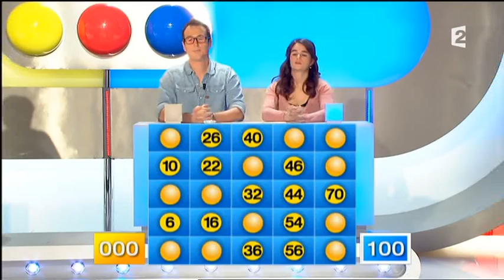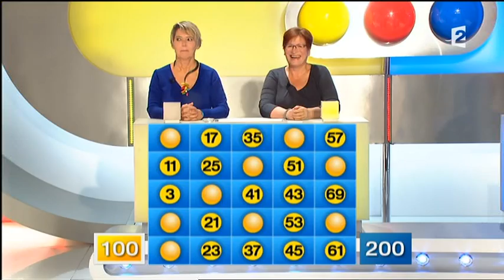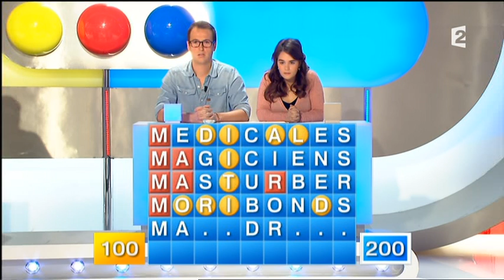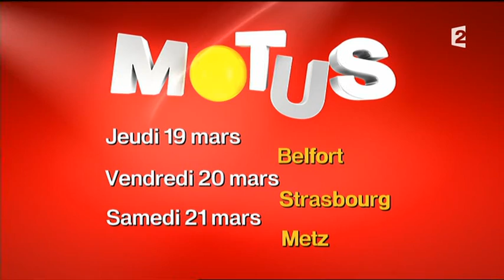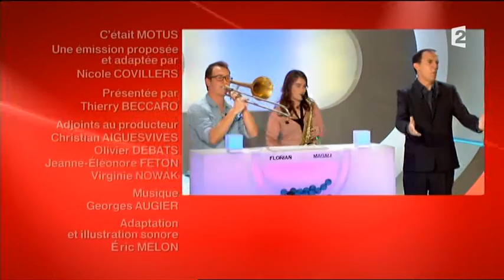Motus (12/02/2015)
Motus, émission du 12 février 2015, présenté par Thierry Beccaro sur France 2